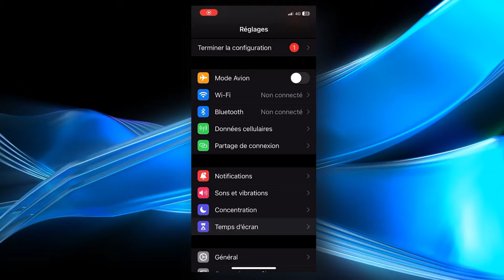SANTÉ MENTALE : ce HACK qui m’a GRAVE AIDÉ ! (Chichat favoris) | SUNNY APRIL